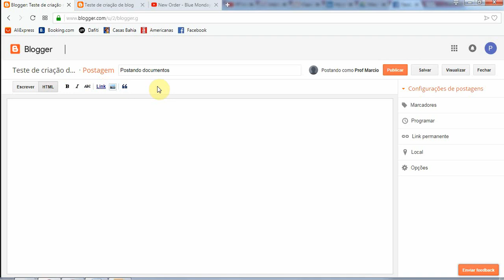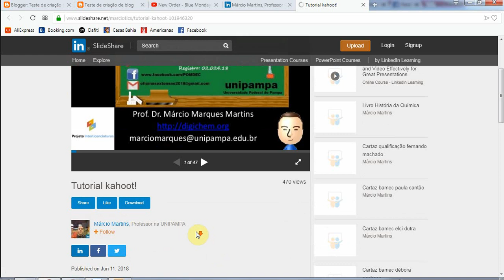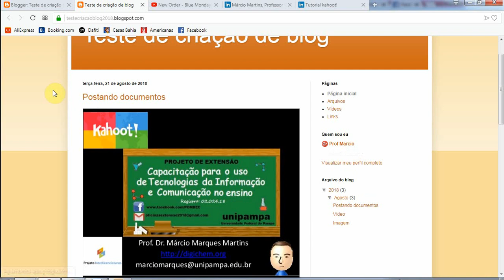Tutorial Blogger Parte 5/6 - incorporando documentos na postagem